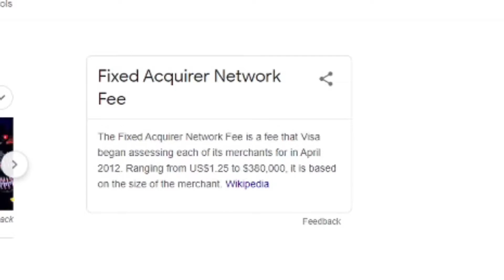among us sucks now...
among us sussy